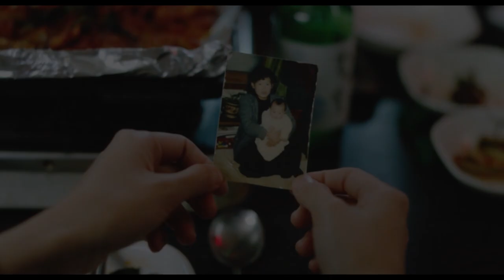RETOUR À SÉOUL - vanaf 08/02 in Studio Skoop!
Davy Chou - Frankrijk/Duitsland/België/Zuid-Korea/... - 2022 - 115 min.
met Pak Ji-min, Kim Sun-young, Oh Kwang-rok, Yoann Zimmer, Louis-Do de Lencquesaing, ...
Cannes 2022: genomineerd in de categorie 'Un Certain Regard'
Oscars 2023: shortlist Beste Niet-Engelstalige Film

Vanaf 15 februari in Studio Skoop

In een opwelling reist Freddie, 25 jaar, voor het eerst terug naar haar geboorteland Zuid-Korea. Als kind werd ze geadopteerd en opgevoed in Frankrijk. De eigenzinnige jonge vrouw gaat op zoek naar haar biologische ouders in een land waar ze weinig over weet, waardoor haar leven in nieuwe en onverwachte richtingen gaat.

Het script van Davy Chou maakt korte metten met de vooringenomen ideeën die leven over adoptie en geadopteerde mensen. Het gaat hem niet louter om het feit dat biologie mee de identiteit bepaalt, maar om de normaliteit van dit causale verband, en de aantrekkingskracht die dit heeft op een zoekende ziel.

FR
Sur un coup de tête, Freddie, 25 ans, retourne pour la première fois en Corée du Sud, où elle est née. La jeune femme se lance avec fougue à la recherche de ses origines dans ce pays qui lui est étranger, faisant basculer sa vie dans des directions nouvelles et inattendues.

EN
On an impulse to reconnect with her origins, Freddie, 25, returns to South Korea for the first time, where she was born before being adopted and raised in France. The headstrong young woman starts looking for her biological parents in a country she knows so little about, taking her life in new and unexpected directions.

”“Return to Seoul” is a startling and uneasy wonder, a film that feels like a beautiful sketch of a tornado headed directly toward your house.” - The New York Times

“Few movies have ever been more perfectly in tune with their protagonists than Davy Chou’s jagged, restless, and rivetingly unpredictable Return to Seoul.” - indieWire